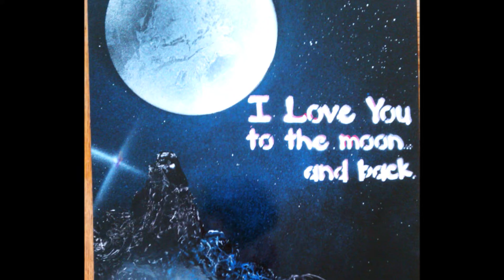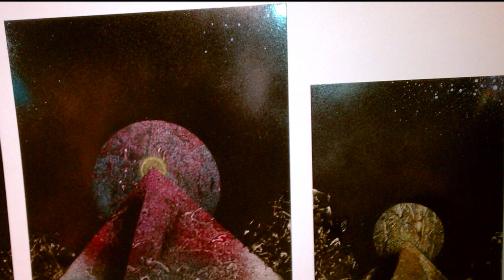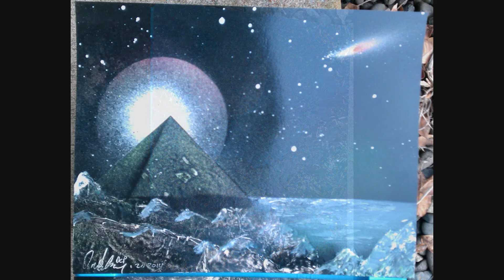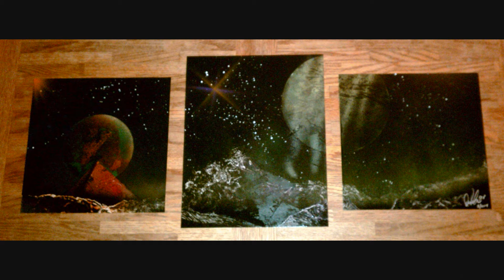Art Gallery of Spray Paint Art Painted by DCP (2013 to 2014)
More Custom Spray-Art Paintings by DCP

‪#‎SHARE‬ ‪#‎TELLAFRIEND‬ ‪#‎SPREADITLIKEAVIRUS‬
‪#‎MAKEITVIRAL‬ ‪#‎SHARETHIS‬ ‪#‎PLEASE‬ ‪#‎SUPPORT‬